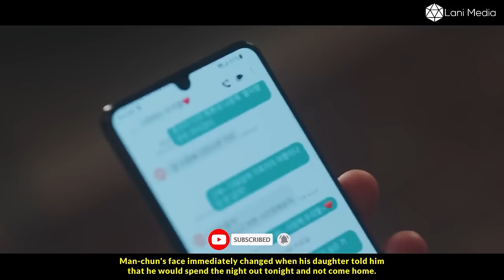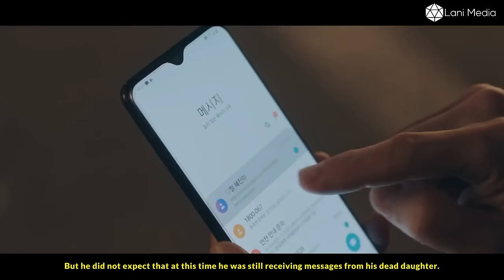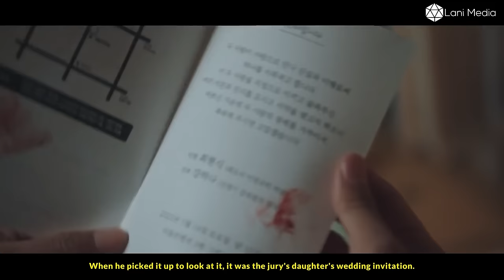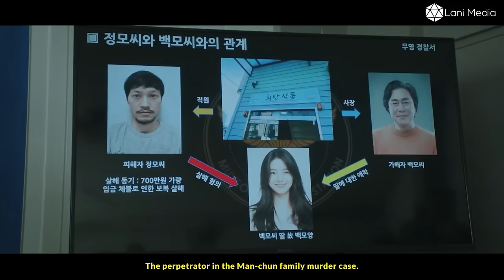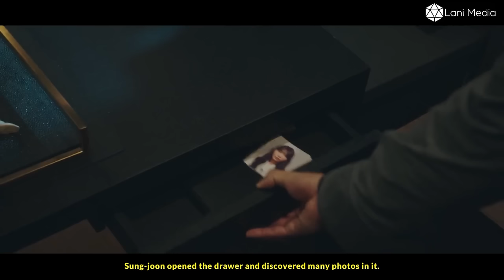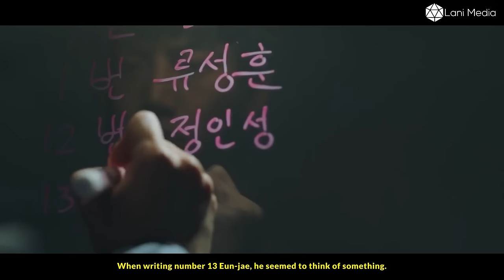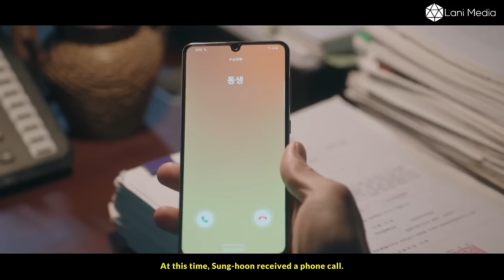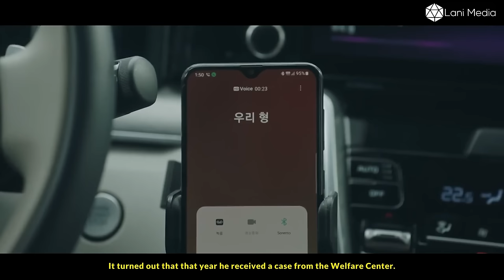The Lucky Survivor Boy's Journey to Rediscover Justice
Telling the story of three young people full of enthusiasm: Ryu Sung Joon - a detective who is always determined to hunt down criminals, so his crime solving rate is always at the top; Ryu Sung Hoon - Ryu Sung Joon's older brother, is an honest, intelligent judge who always tries to make fair judgments